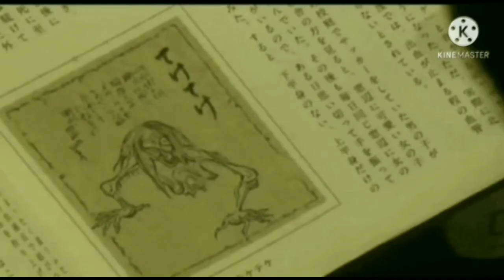REAL GHOST STORY OF JAPAN | TEKE TEKE | KASHIMA REIKO| JAPANESE FOLKLORE HORROR STORIES IN HINDI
Hello guys,we are back with our new video
CREDITS
Music materials providing : MusicNoteWorld
Narration & video : Mayur k padaya
Editing : Ravi Jadav
Guys we also have another CHANNEL in youtube named "MRN DIARIES" which presents videos related to "INDIAN ANCIENT HISTORY"